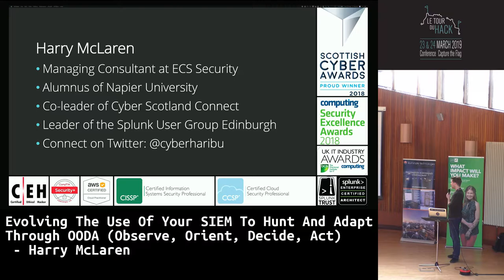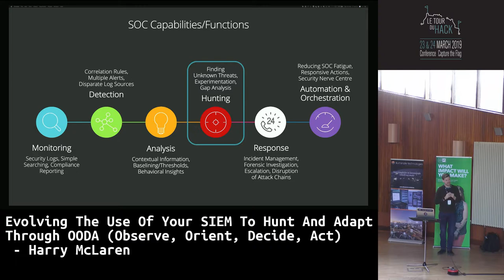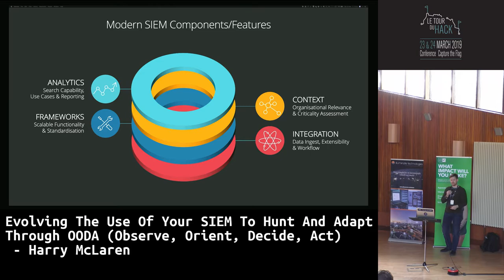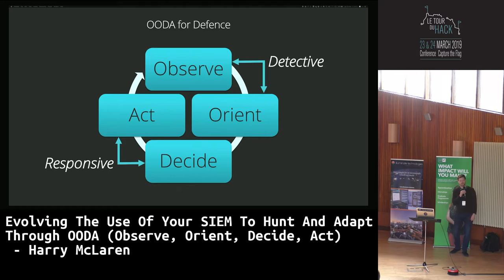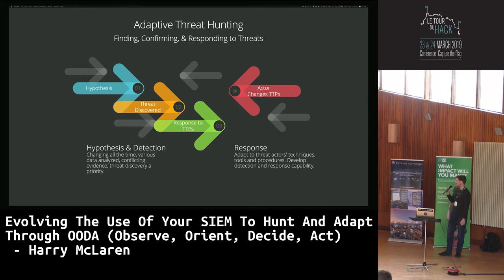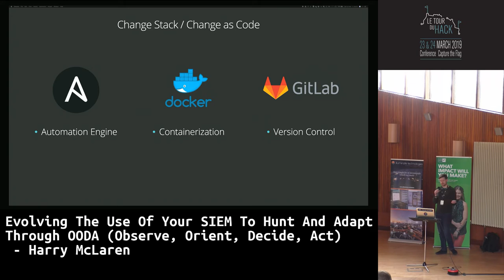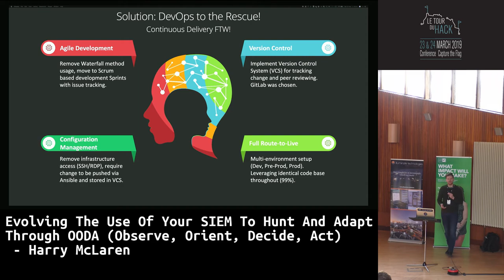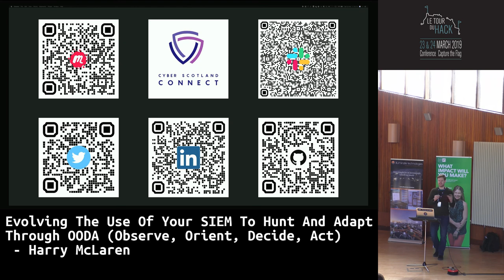Le Tour Du Hack 2019: Evolving The Use Of Your SIEM To Hunt And Adapt Through OODA - Harry McLaren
At LTDH19, Harry McLaren outlines how DevOps principles can be incorporated into SIEM.

About Harry :
While working for the last six years for ECS Security (based
in Edinburgh), Harry has risen as a technical leader in his
field of cybersecurity to specialise in using big data to
help organisations manage evolving threats, uncover bad
actors and build platforms for capability development.
Alongside his technical role, he’s also responsible for
growing ECS’s Data Analytics practice based on Splunk
and is responsible for growing a team of talented Security
Engineers.

About this presentation:
Many organisations have invested millions in building
security operations teams, deploying powerful monitoring
and reporting tools and then asking for continual
improvement in the form of tuning, threat hunting and
developing new threat models. However, within large
enterprises, these types of changes either represent a
risk of making changes to a live production platform or
take weeks or months to go through the development
and release process or route-to-live. This session outlines
some DevOps principals and associate framework for
enforcing change management, but still supporting rapid
changes to code and configuration

Keep up to date with ENUSEC